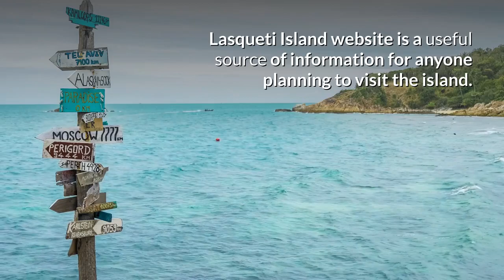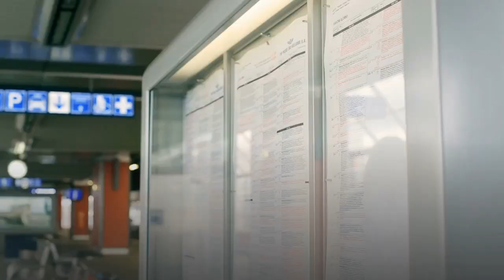Saint Bernard Dogs Moving Freely On Lasqueti Island, Canada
Yes, many people may not believe this, but in Canada, we have a "dog island." A visit to the island allows one to see the beautiful Saint Bernards moving freely.

Though the dogs are kept in a separate area away from visitors, the sight of this tall breed moving around this beautiful island will leave you asking for more. Those lucky enough may even run into the dogs when they visit.

It is essential to know that the dogs on this island are not stray. They are under the care of Tikki Smith, and they belong to him. Besides having their own Facebook page, these dogs have triumphed at many dog shows.

To give you an outlook of the island, the size is about that of Manhattan and although no match to the famous city, the island offers refuge to both humans and dogs.

The dogs that live on this island are owned by private individuals and are not for attracting tourists.